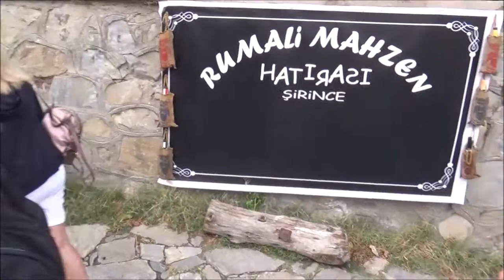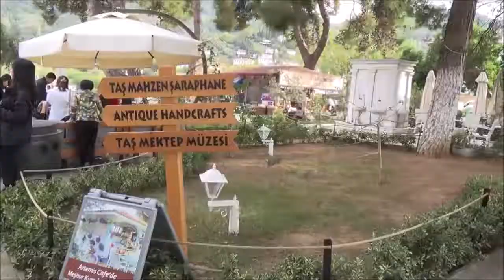Турция. Деревушка Шириндже (Şirince).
Деревня Шириндже находится в 9 км от Сельчука среди живописных гор, оливковых рощ и виноградников. Сейчас Шириндже привлекает толпы туристов своей архитектурой, а именно домами, построенными в 19 в. или раньше. Все дома выдержаны в одном стиле: каменные, двухэтажные с подвесными балконами, расположенные вдоль выложенных булыжниками улочек, они создают неповторимую атмосферу этой деревеньки, придавая живописный вид каждому уголочку. .